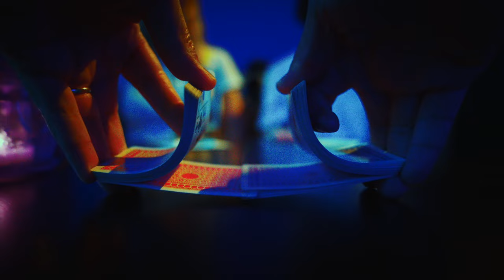Sixes & Sevens - In My Head [Official Music Video]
Video by Rodney Montero

Heymi Dannon - Guitar
Alejandro Alonso - Drums
Lars Roolvink - Bass
Stefanos Lemesios - Guitar/Vocals

Drums recorded by Thijs Cadier in his personal studio.
Guitars recorded by Tim Visser and Remko Schouten at Ijland Studios Amsterdam.
Vocals recorded at Rock Supplies Amsterdam
Mixed & Mastered by Kevin Carafa